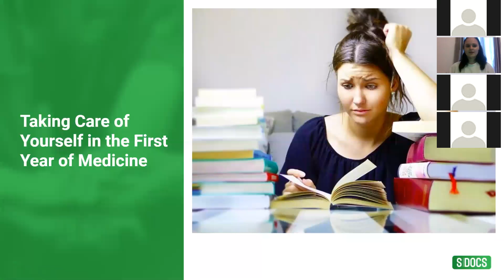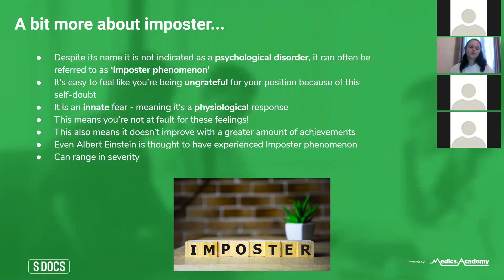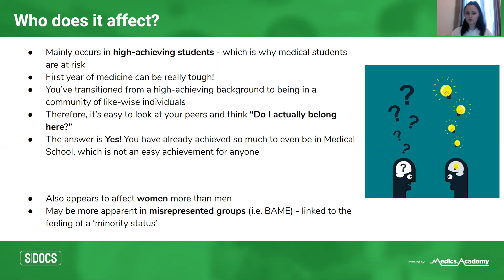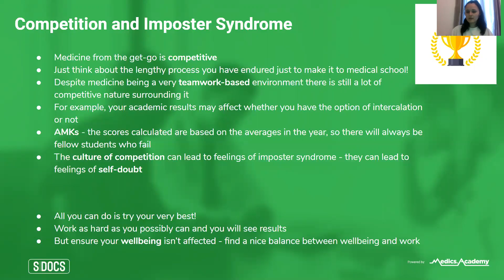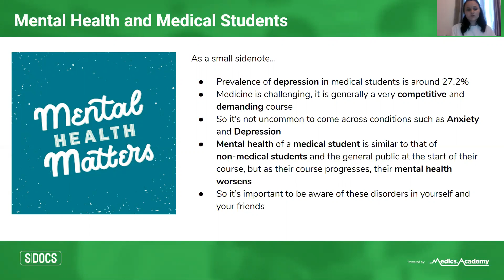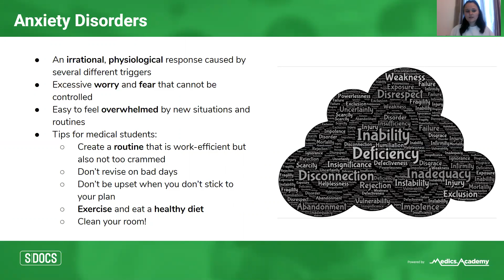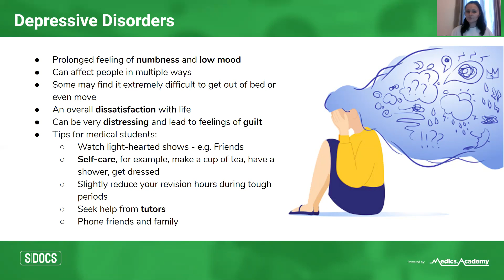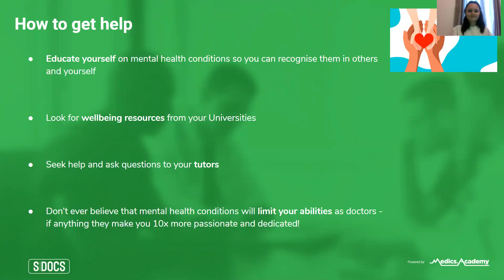S|Docs Clinical: Don't be afraid to focus on you(Taking Care of Yourself Part 1)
Amy will be speaking about activities you can do during medical school to keep you happy and healthy.

Please check out Part 2 and 3 of this presentation.

We would love you to be aware of the S|Docs programme, which you can sign up totally FREE for here:

It is also worth joining the S|Docs Student Facebook Group where other opportunities and content is constantly being published:

Here is some virtual clinical placements we have been publishing with our Virtual Elective students:

You can also sign up for the Virtual Elective here if you are interested in Medical Education and Technology Enhanced Learning. It is proving to be our most popular student programme:
We hope you find this helpful
S|Docs Medics.Academy Team